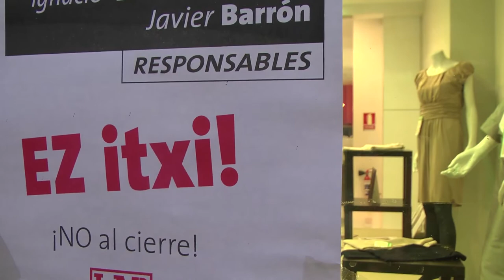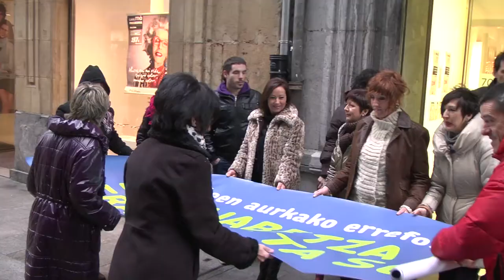Frente a las reformas en contra de los trabajadores, EH Bildu reclama soberanía y cambio social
Eh Bildu ha llevado a cabo concentraciones en Donostia, Gasteiz y Bilbo para protestar en contra de las reformas que perjudican a los trabajadores y para reclamar soberanía y cambio social. En Bilbo hemos mostrado nuestra solidaridad a las trabajadoras que han sido despedidas de Modas Maria Luz.